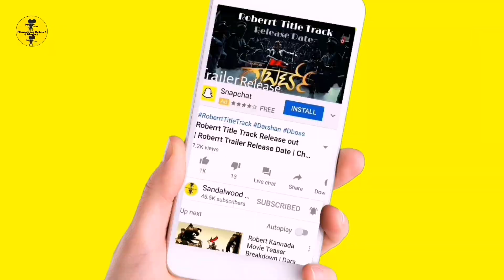Vinod Prabhakar Helping Wife By Washing Dishes | Darshan Roberrt Kannada Movie